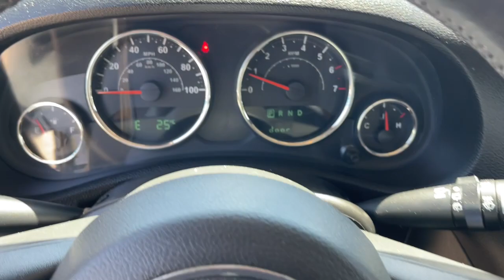2015 Jeep Wrangler_Unlimited Worthington, Columbus, Westerville, Powell, Delaware PXBZ500463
Black Clearcoat Used 2015 Jeep Wrangler_Unlimited available in Worthington, Ohio at Mark Wahlberg Chevrolet of Worthington. Servicing the Westerville, Powell, Delaware area.

700 E. Dublin-Granville Road

Clean CARFAX.Black Clearcoat 2015 Jeep Wrangler Unlimited Sahara 4WD 5-Speed Automatic 3.6L V6 24V VVT 16/20 City/Highway MPGRecent Arrival!